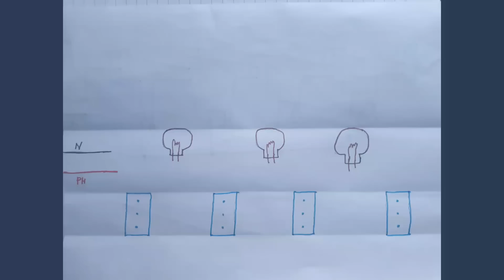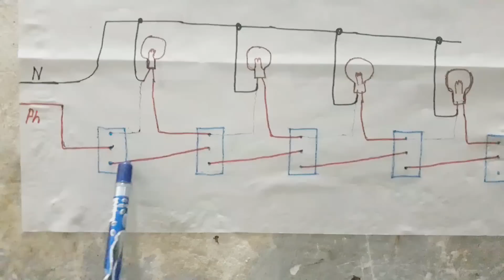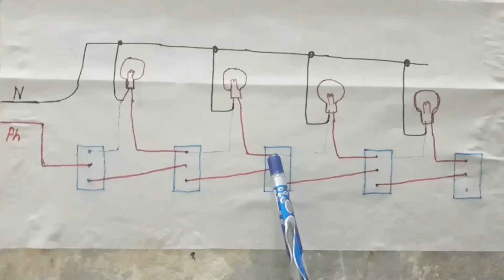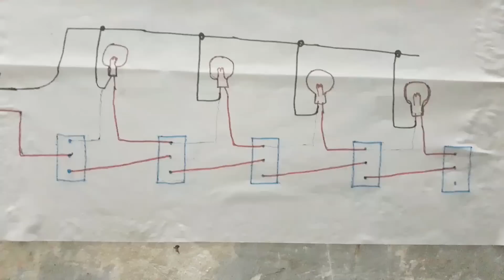2way switch connection for many more lights in hindi (Hindi/Urdu)- YouTube SEO Electro Technic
Is video me hamne ek 2way switch se do lights ko kuchh aisa control kiya hai ki switch on karne par pichhe wali light off aur aage wali light on ho jaye